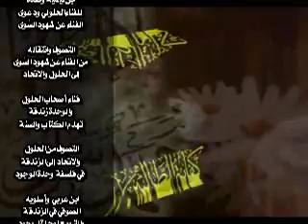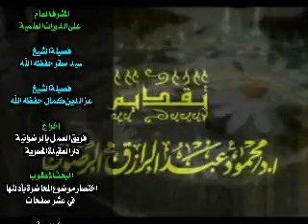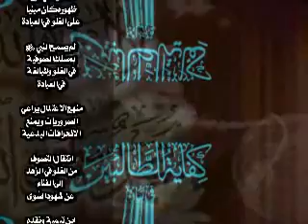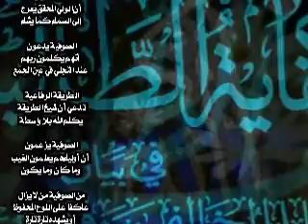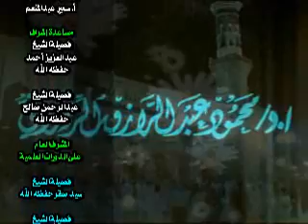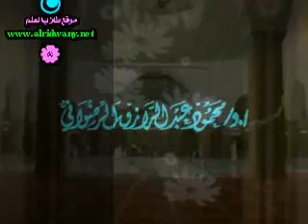الرضواني - دورة كفاية الطالبين في الفرق الاسلامية - 011